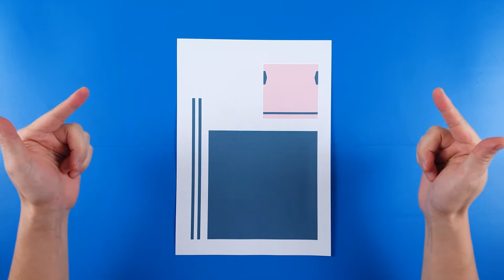철인왕후 소봉즈 한복 종이접기 시리즈 #3 홍연이 (채서은 배우님) 한복편 || 김소용, 최상궁, 홍연이 한복 | 세워지는 한복 3D 종이접기 | 신혜선 X 차청화 X 채서은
철인왕후 소봉즈 김소용, 최상궁, 홍연이 한복 종이접기 시리즈
3편 - 홍연이 한복편

열심히 만들었으니 도안 공유시 출처를 꼭 적어주세요 :)

본 종이접기 방법은 아래의 채널을 응용하였습니다.